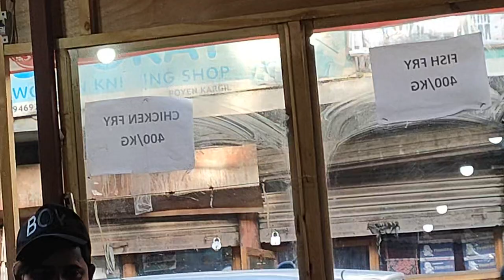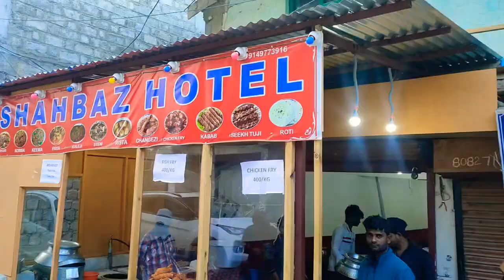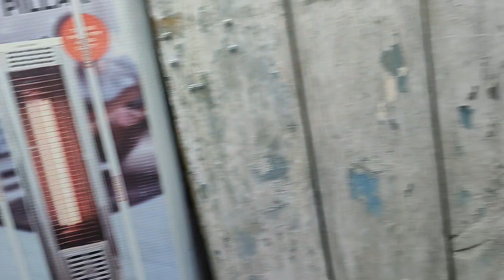Ladakh Ride With Access 125 scooter 2024 April|| ಮೈಸೂರಿನಿಂದ ಲದಾಕಿಗೆ ತಲುಪಾಯ್ತು ಸ್ಕೂಟರಿನಲ್ಲಿ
Welcome to NTP rides